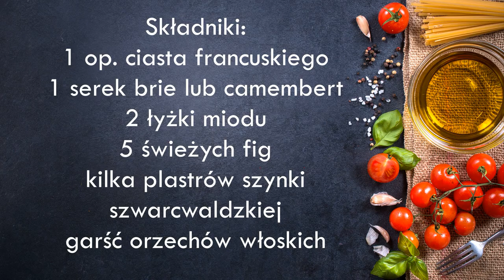Zapiekanka z figami, serem pleśniowym i miodem - uwielbiam to połączenia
Szybka zapiekanka z moimi ulubionymi składnikami. Jeśli nie próbowaliście takiego połączenia to polecam gorąco. Przygotujecie ją w kilka minut i przekąska na imprezę lub na kolację gotowa - mniam...
Składniki:
1 op. ciasta francuskiego
1 serek brie lub camembert
2 łyżki miodu
5 świeżych fig
kilka plastrów szynki  szwarcwaldzkiej
garść orzechów włoskich